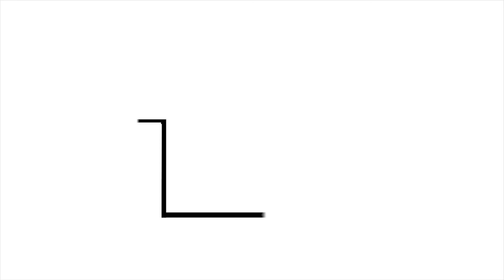NOBLE TILLOTSON - CINEMATOGRAPHY & POST PRODUCTION REEL